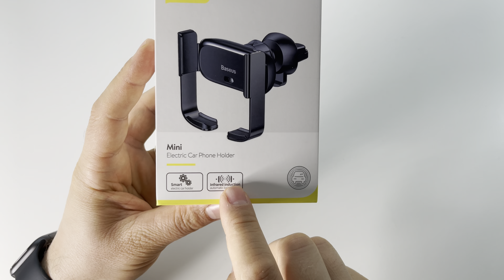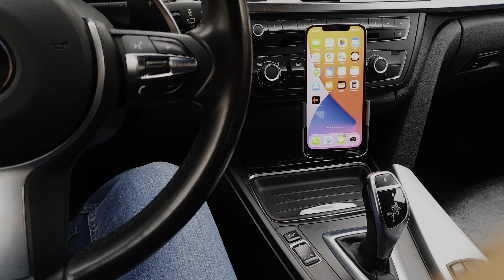Review Suport auto electric BASEUS - prindere ventilatie | Mini Electric Smartphone Holder